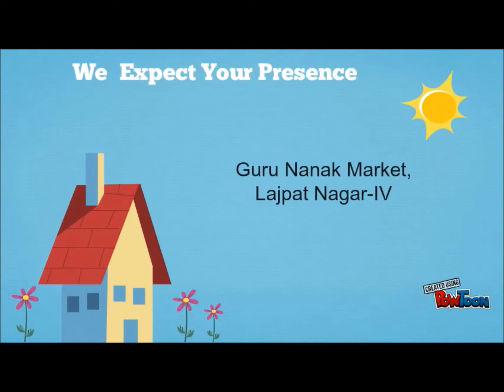Share Samadhan invites you all to our campaign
You may be running pillar to post for share transmission due to succession, bankruptcy, insolvency, lunacy or marriage. You may have issues with conversion of shares because of non-existence of  companies, change of names or amalgamation